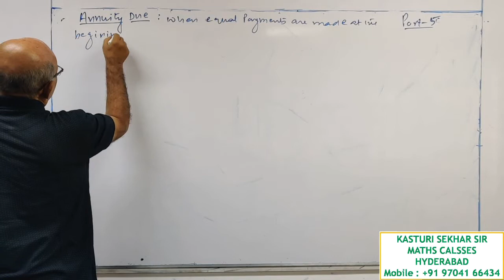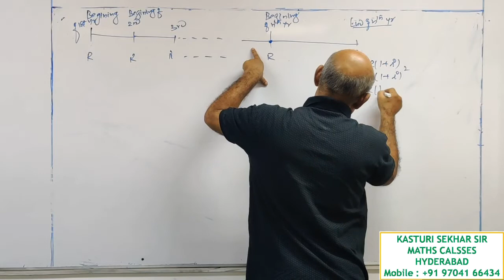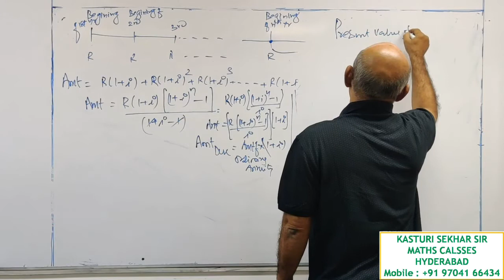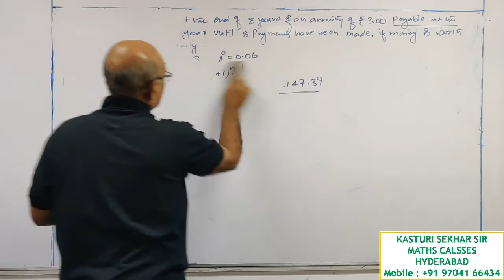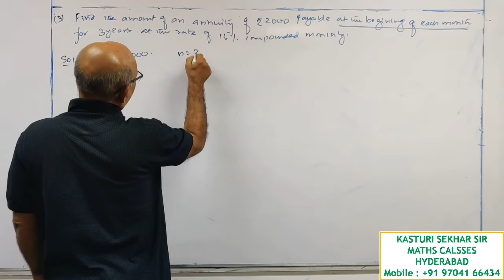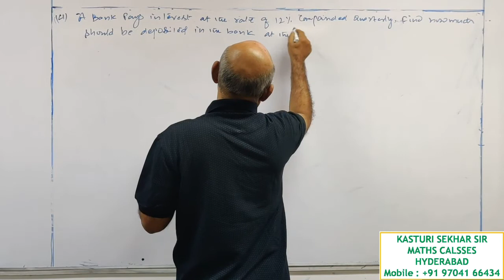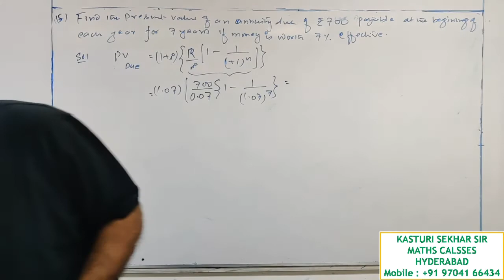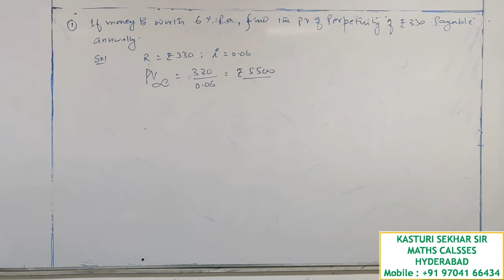Time value of money | part - 15 | Annuity Due concept | Problems and solutions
This video covers the concept o ANNUITY DUE and various problems on it.